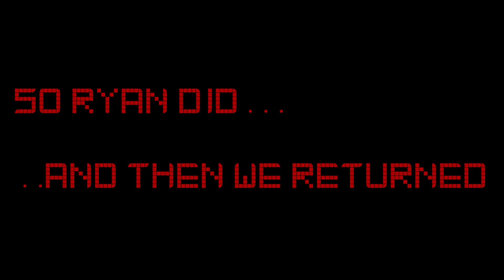Don't Shoot A Gift Horse In The Face - Better Together - Fire Emblem Three Houses Episode 16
Also, Ashe joins the team. We've only been working on that for like 16 episodes, but apparently it didn't warrant special mention, so... yay :3